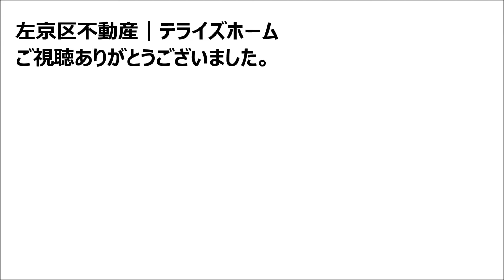【左京区不動産】下鴨南芝町【左京区で不動産を探す】左京区の不動産はテライズホーム